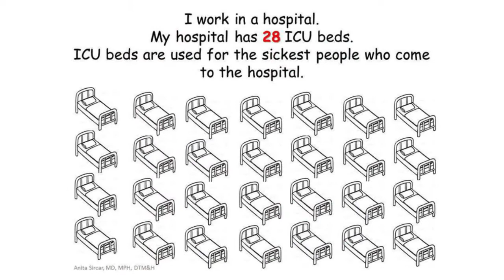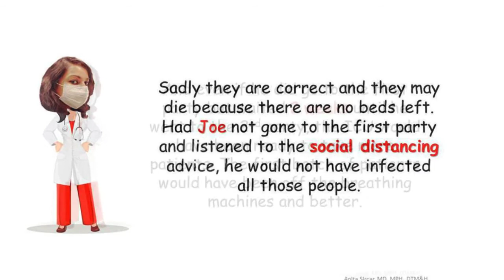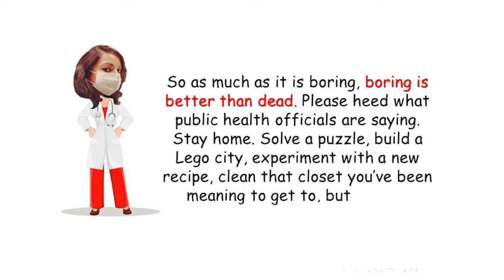Dr. Anita: Why we should social distance?